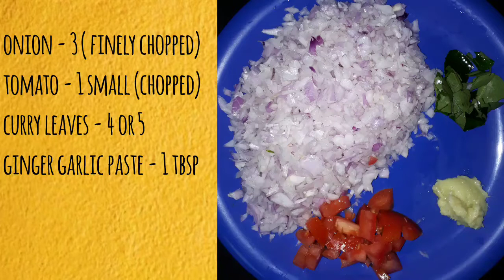Prawn Fry | Prawn Masala | Prawn Starter Recipie | Eral Thokku | Eral Varuval |For Rice, Roti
Eral Thokku | Eral Varuval | Prawn Fry | Prawn Masala |
Prawn Starter Recipie | For Rice, Roti

Hi Friends,

This Video explains "How to make prawn fry l eral thokku " .
This tasty prawn recipe will taste well with rice & roti varieties.

Ingredients:

Onion - 3
Tomato - 1 (small)
Curry leaves - 4 or 5

Prawn - 1/2 kg
Chilli pwdr - 1 & 1/2 tsp
Coriander pwdr - 1 tsp
Turmeric pwdr - 1tsp